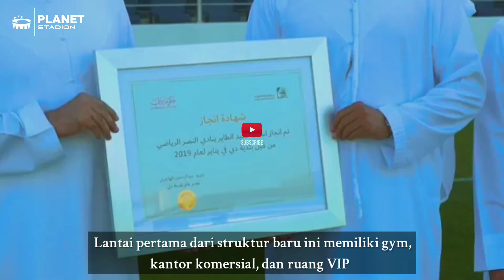inilah stadion yang dipakai latihan timnas indonesia u-23 di dubai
update stadion,update timnas,update sepak bola,
inilah stadion yang di pakai timnas indonesia u-23 di dubai